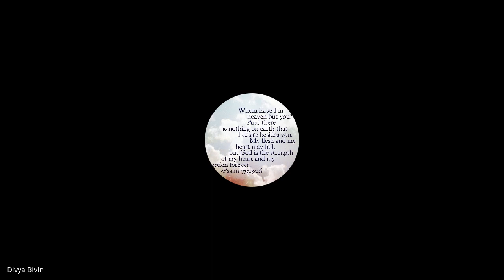Hebrews, James, 1&2 Peter, Jude | Lecture 10: BC307-HJPJ-20230224